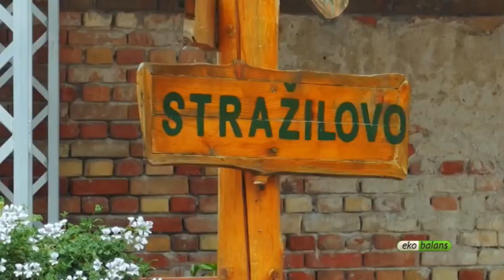Kamp za DRVOLJUBE - “Čarobni svet šume"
Detinjstvo je  razvojno doba kada je kod najmlađih veoma bitan kontakt sa prirodom, jer je veoma važno razviti odnos prema biljkama, životinjama, vetru i svetlosti. Da bi se što lakše ostvario kontakt dece sa prirodom, Pokret gorana Novog Sada već dugi niz godina organizuje Goranske Eko kampove.